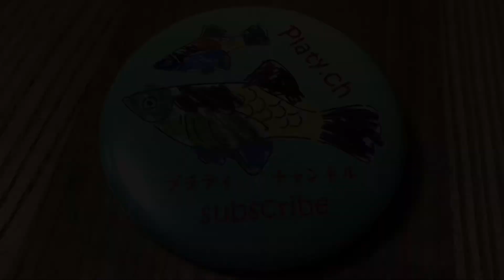チェリーバルブさん/ Cherry barb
こちらはチェリーバルブさん達です。購入する時に、雌雄の選択が自由でした。私は、全て雄にしました。トリミング中なので色が飛んでいますが、それでもこれだけの発色とは、やはり眼を見張る美しさです。さくらんぼの様に艶やかな赤。
These are Cherry barb. When buying it was a gender choice was free. I've selected all male. It's a color missing because it's trimming, but it's still the beauty to look out for such a shining. A bright red like a cherry.

【Play lists】